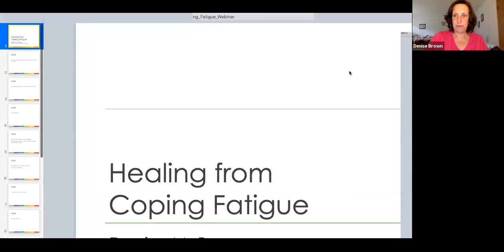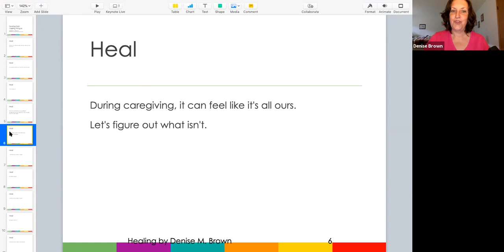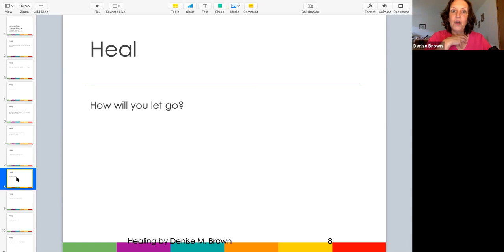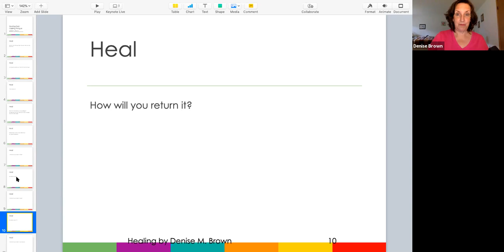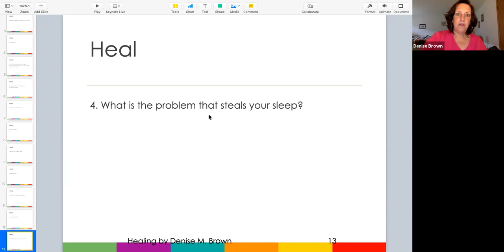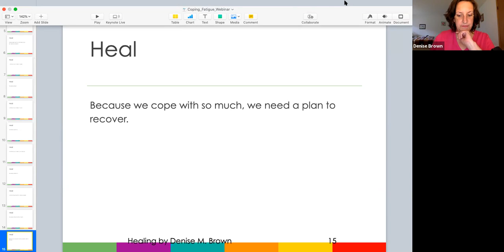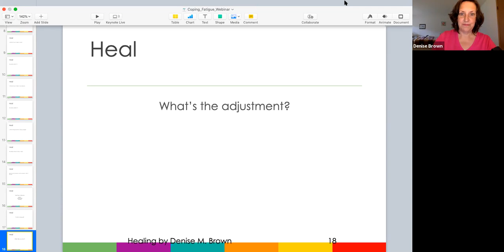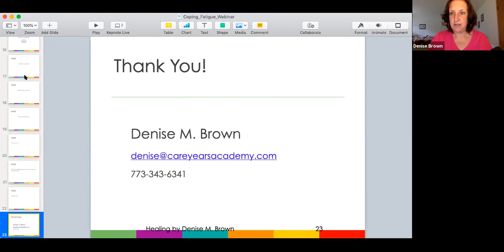Healing from Coping Fatigue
You cope with so much when you serve. You cope with what goes wrong, with who disappears, with who (and what) won’t help. At some point, you’re ability to cope gets over-worked and overwhelmed. We'll help you heal from coping fatigue.

Denise M. Brown, author of Healing Words: Soothing Strategies for Your Caregiving Fatigues, helps you cope again.